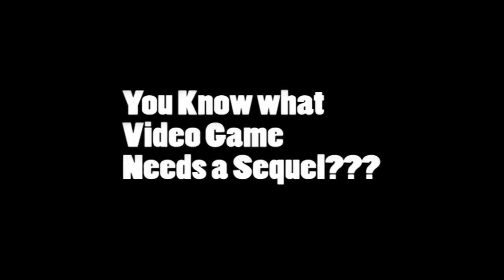Jet Set Radio (SERIES) - NEEDS A SEQUEL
First Video of the Series
Lets Start with this Gem ^_^